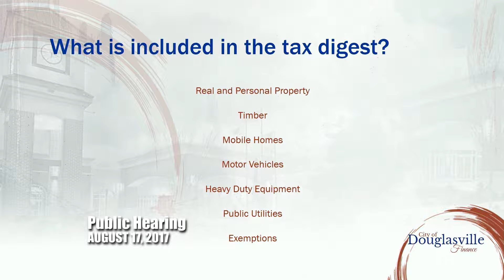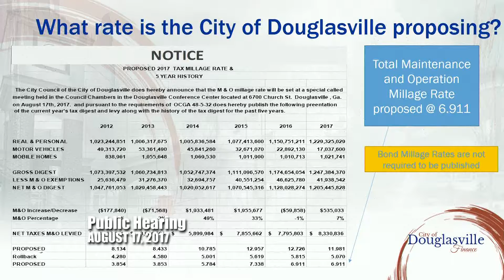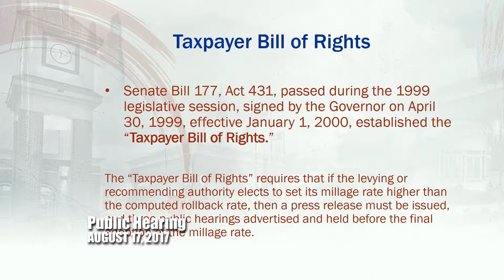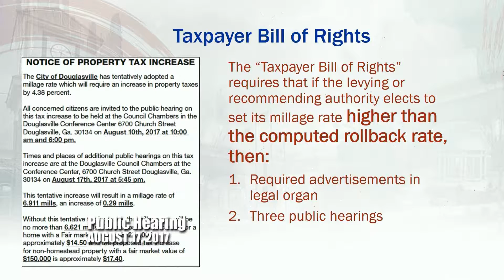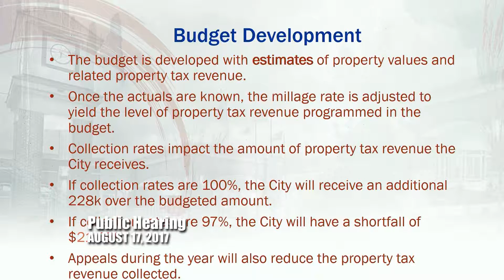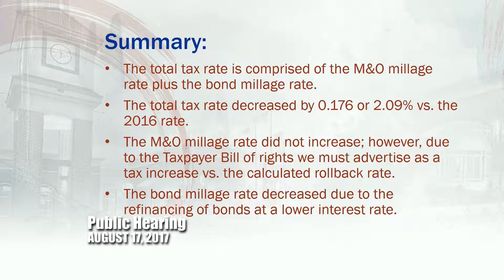Council 2017 08 17 Public Hearing 11m55s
3rd of 3 required public hearings on millage rate.